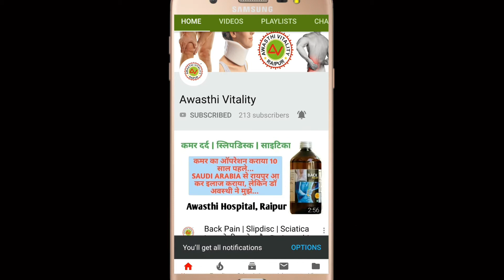Indian Army Soldier का ACL केवल दवाओं से ठीक हुआ...!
Shop 5, Ground Floor, MM Shopping Centre, Beside Ratan Palace,
Katora Talab, Raipur (CG) 492001